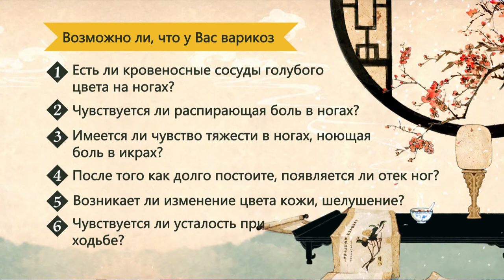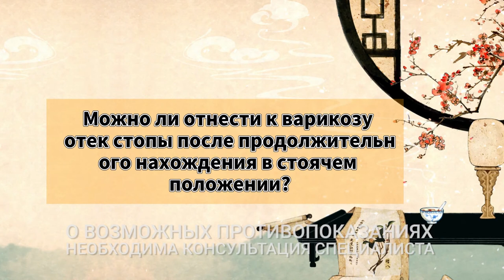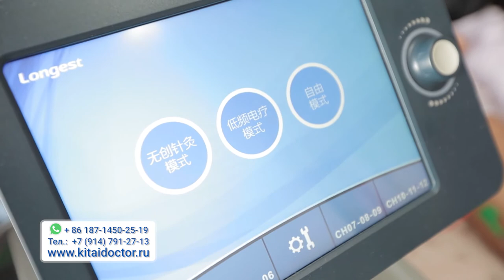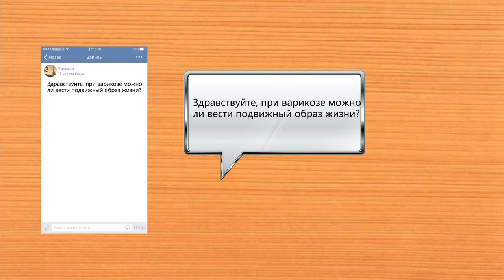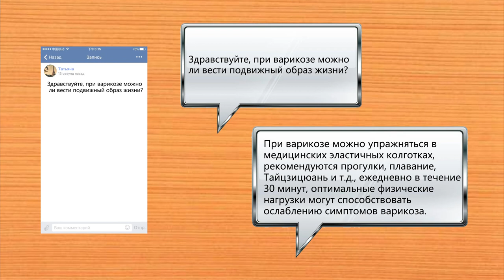ТАЙНЫ КИТАЙСКИХ ДОКТОРОВ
В этом выпуске программы о методиках китайской традиционной медицине расскажем о влиянии колготок  и легинсов  на варикозное расширение вен. Что это за болезнь, как ее распознать, лечить массажем, гимнастикой, иглоукалыванием.